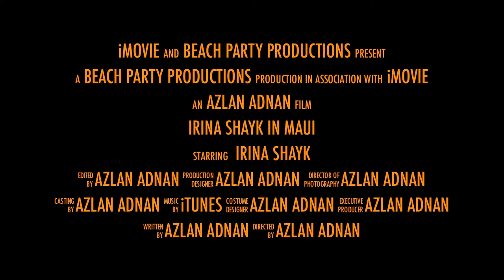Irina in Maui Trailer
Irina Shaykhlislamova in Maui Trailer